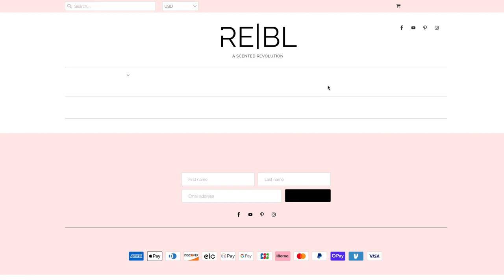PERFUME HOLIDAY GIFT GUIDE 2021 | WHAT TO GIFT HER OR HIM KIRAH OMINIQUE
Heyyy gworl , welcome back to another video!
I put together a holiday perfume edition gift guide.

Mugler Angel: $120 - Only $75 on REBL
REBL Drippin Gold: $45
REBL Onyx: $45
Baccarat Rouge: $325 - Only $293 on REBL
Creed Silver Mountain Water: $415 - Only $289 on REBL
Versace Crystal Noir: $82 - Only $49.99 on REBL
Armani Si Passione: $98 - Only $76.99 on REBL
Jimmy Choo Jimmy Choo: $90 - Only $39.99 on REBL
Gucci Guilty (Classic Packaging): $102 - Only $86.99 on REBL
Viktor & Rolf Flowerbomb: $115 - Only $99.99 on REBL